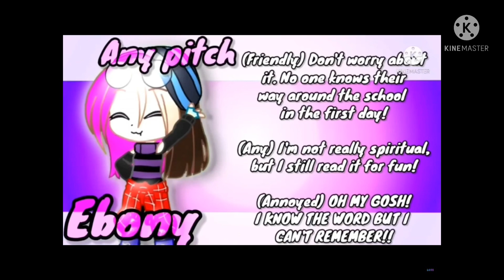My Audition for PowerlessVAauditionLG55￼